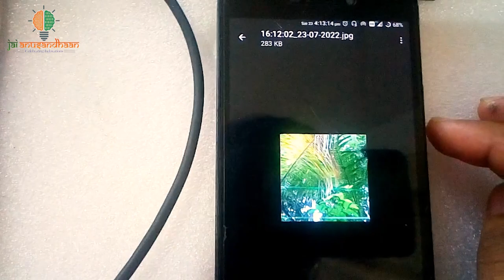Smart Safety Watch For Women : A device that helps a woman in the time of distress by sending alerts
Every day, women from all walks of life are struggling to be safe while on the move. Many preventive measures have been taken by the government to stop these nuisance but still the growing rate of crimes against women remains unaffected.
This innovator has created a solution that integrates technology into a compact device designed to help  women while in distress. This device is portable and can be activated by the victim on being assaulted just by the click of a button that will fetch her current location and also capture the image of the attacker via camera. The location and the link of the image captured will be sent to predefined emergency contact numbers or police via Smartphone of the victim thus preventing the use of additional hardware devices/modules.